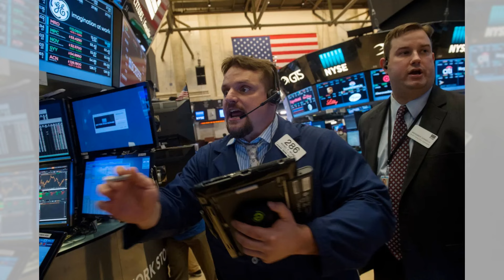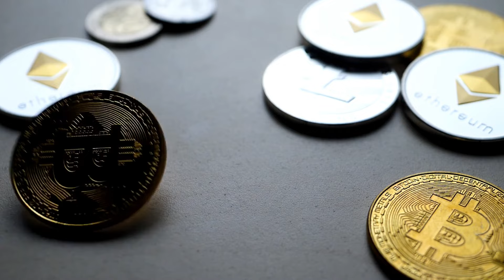三中全会如果仅是重复习近平喜爱的口号，国际社会将更加担忧中国的未来：全球经济需要中国直言不讳：突發現場20240717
大家好！歡迎來到我們的突發現場節目。今天我們要討論的是全球經濟是否真的需要中國直言不諱。根據中村勝治在《日經新聞》上的分析，我們看到中國共產黨在最近的重要會議上，試圖通過習近平倡導的中國式現代化來應對經濟困境。然而，李強在國際舞台上的講話卻引起了經濟專家的誤解，認為中國經濟狀況比預期更糟。這是否顯示了中國政府在溝通上的困難，以及他們是否能夠用全球都能理解的語言來解釋他們的經濟政策？請大家繼續收看詳細內容。